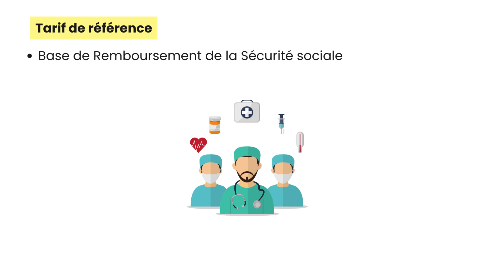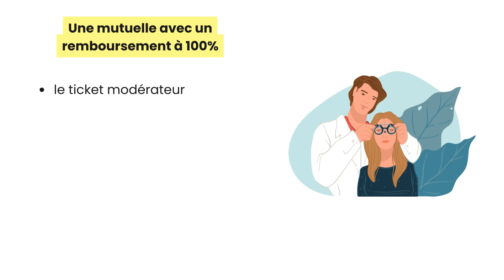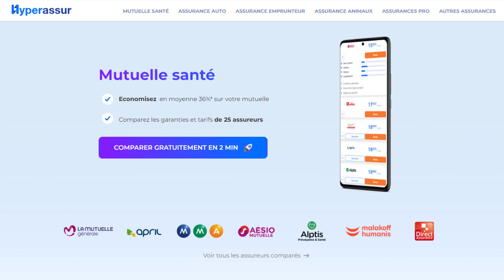Comment fonctionnent les remboursements des frais médicaux ?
✅ 1- Comment fonctionnent les remboursement des frais médicaux ?
Il faut tout d'abord distinguer l'Assurance Maladie et la complémentaire santé.
L'Assurance Maladie, ou Sécurité sociale, est une couverture santé obligatoire pour toute personne résidant ou travaillant en France.
Contrairement à l'Assurance Maladie, la mutuelle santé n'est pas obligatoire, et offre une couverture supplémentaire pour les frais non remboursés ou partiellement remboursés par l'Assurance Maladie.

✅ 2- Qu'est-ce que la Base de Remboursement de la Sécurité sociale (BRSS) ?
L'Assurance Maladie fixe un tarif de référence pour les actes et soins médicaux qu'elle rembourse. C'est ce qu'on appelle la Base de Remboursement de la Sécurité sociale (BRSS).
Ce montant sert de base de calcul à tous vos remboursements.
Cependant, la Sécu ne rembourse qu'une partie de cette base, laissant un reste à charge pour le patient.

✅ 3- Comment la mutuelle intervient elle pour réduire le reste à charge ?
Prenons l'exemple d'une consultation chez le médecin généraliste.
La Base de Remboursement est fixée à 25€ par la Sécurité sociale, qui prend en charge 70% du montant, soit 17,50€.
Le patient doit alors assumer un reste à charge de 8,50€.
C'est là que la mutuelle entre en jeu : celle-ci peut alléger voire supprimer votre reste à charge, en fonction du contrat souscrit.

✅ 4- Qu'est-ce qu'une mutuelle à 100 ou 200% ?
Une mutuelle avec un remboursement à 100% couvre seulement le ticket modérateur, c'est-à-dire la différence entre le remboursement de l'Assurance Maladie et la BRSS. Cela est suffisant si le médecin applique les tarifs de la Sécurité sociale.
Mais certains praticiens peuvent appliquer des dépassements d'honoraires : le prix de la consultation est alors plus élevée que la BRSS.

✅ 5- Conclusion
La Sécurité sociale prend en charge une partie de vos frais de santé mais ce remboursement est souvent insuffisant, notamment lorsqu'il s'agit de soins dentaires ou d'une hospitalisation.
Une mutuelle santé intervient donc en complément afin de réduire vos dépenses de santé, c'est pourquoi il est fortement conseillé d'en souscrire une. A vous ensuite de choisir un niveau de remboursement adapté à vos besoins et à votre budget.

RDV sur Hyperassur.com

🎯SOMMAIRE🎯

00:00 Comment fonctionnent les remboursement des frais médicaux ?
00:29 Qu'est-ce que la Base de Remboursement de la Sécurité sociale (BRSS) ?
00:45 Comment la mutuelle intervient elle pour réduire le reste à charge ?
01:16 Qu'est-ce qu'une mutuelle à 100 ou 200% ?
01:55 Conclusion